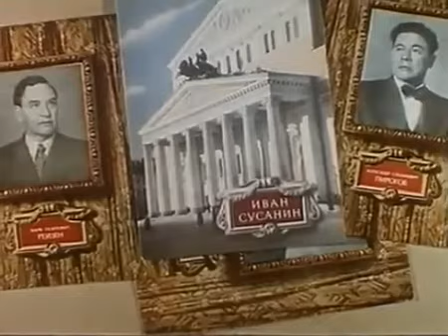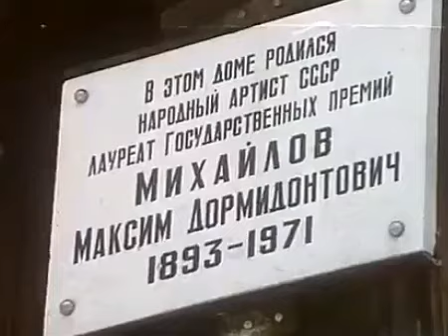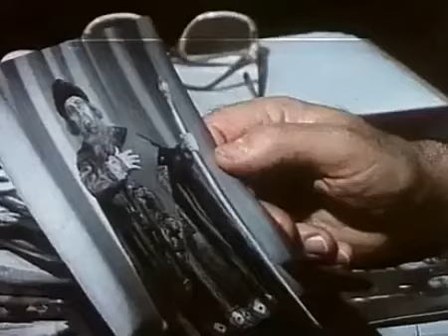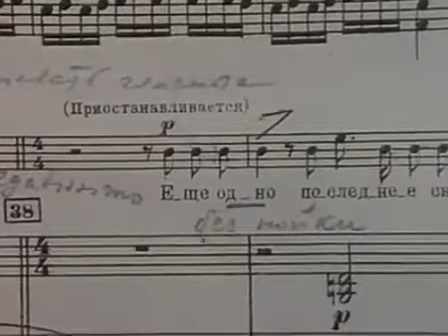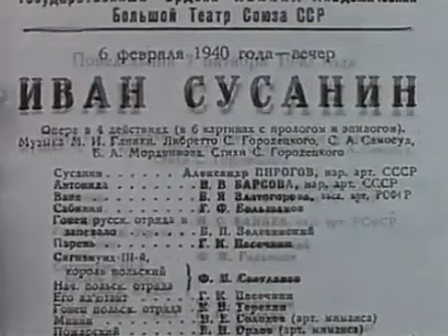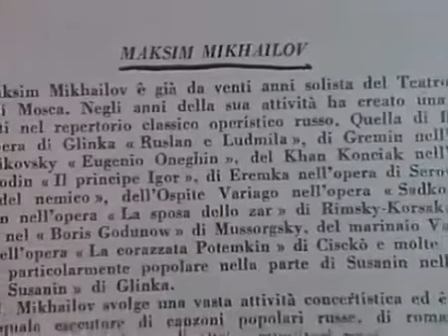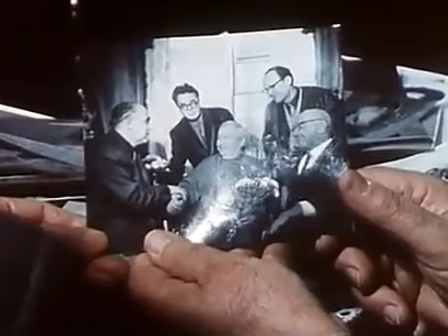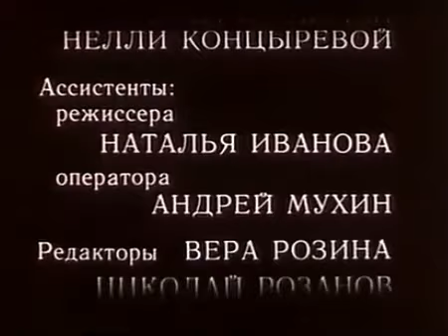*Максим МИХАЙЛОВ (фильм 1987 года)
Михайлов Максим Дормидонтович родился 13 (25) августа 1893 года
в чувашской деревне Кольцовка, в крестьянской семье
Русский советский певец (бас-профундо)
Заслуженный артист РСФСР (1937)
Народный артист СССР (1940)